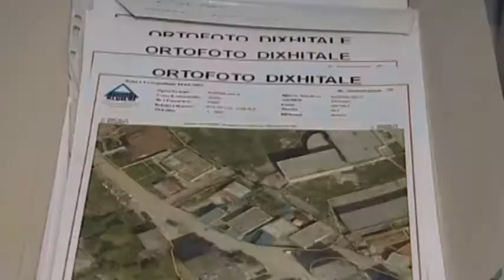TABAKU PER PROJEKT LIGJIN E PRONAVE ABC NEWS